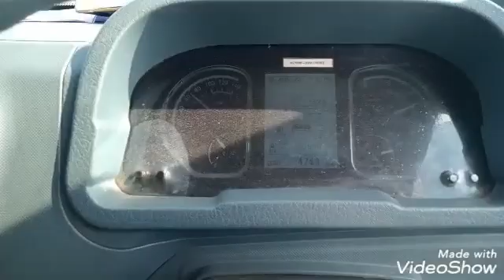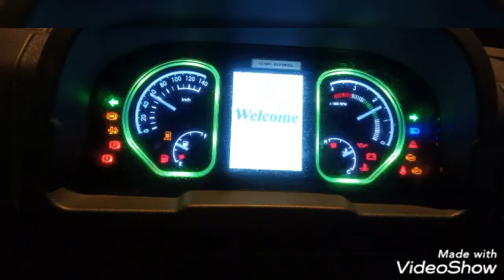vishvabhai my best working images